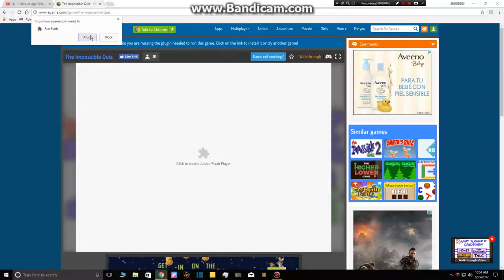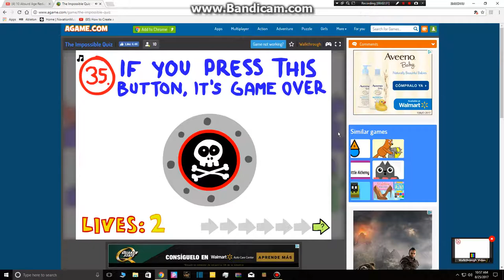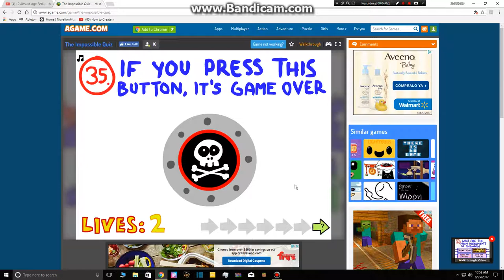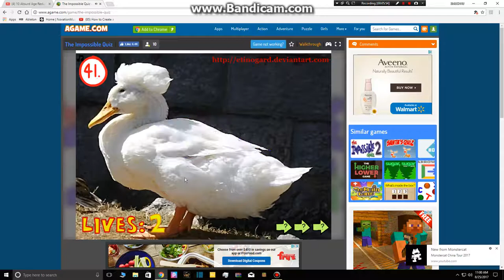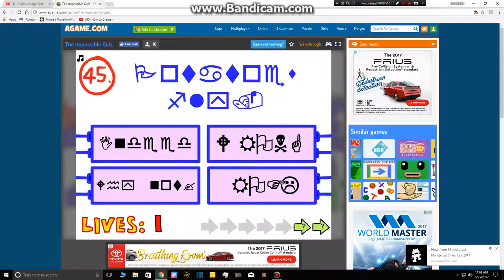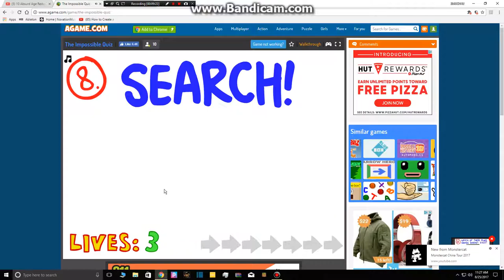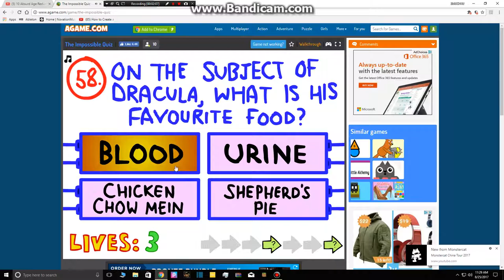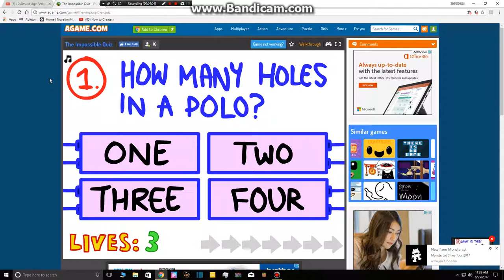THIS IS SO NOT COOL... - Impossible Quiz part 1